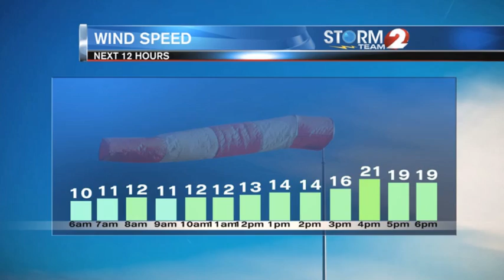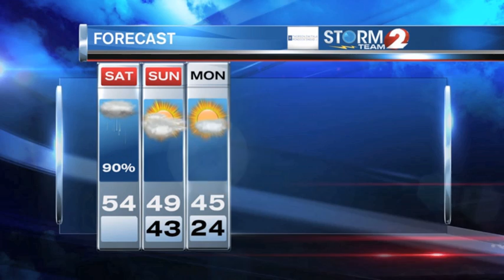Storm Team 2 Forecast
Showers and gusty winds developing this afternoon.